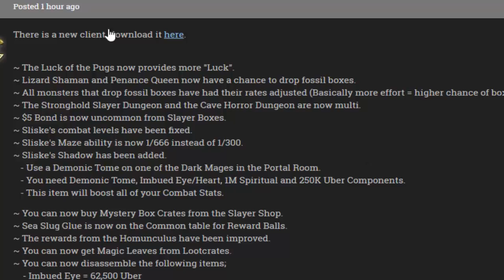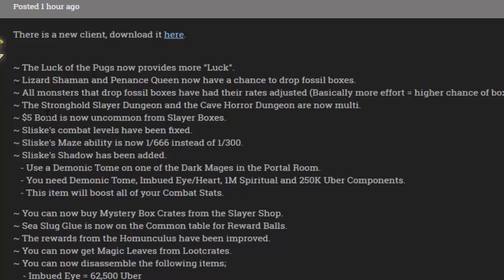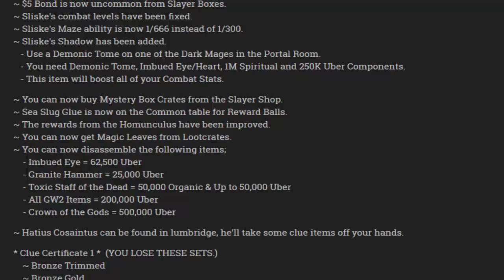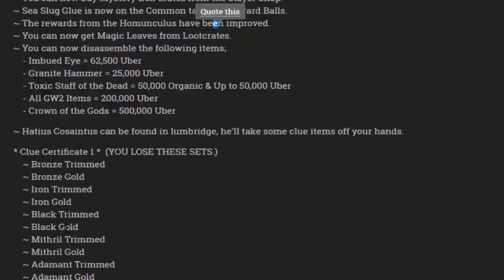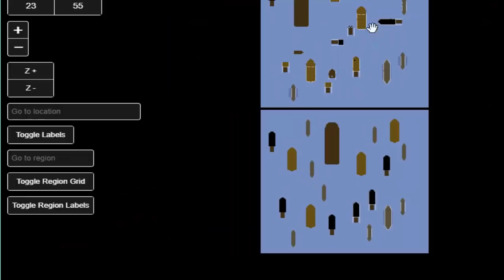[Revival] Raids + 2 Year Anniversary Event